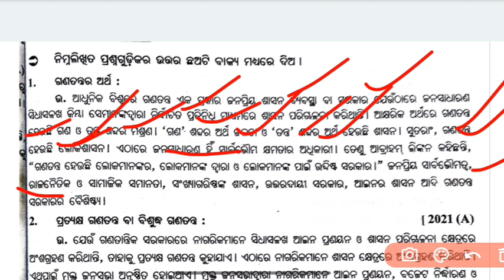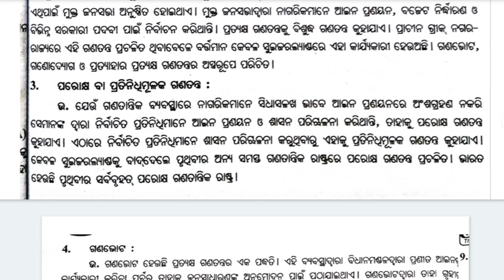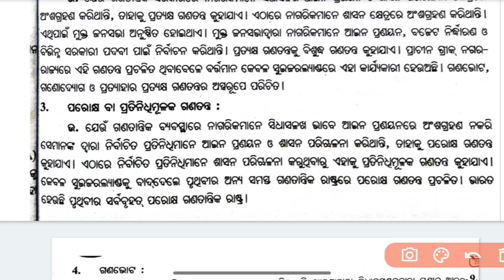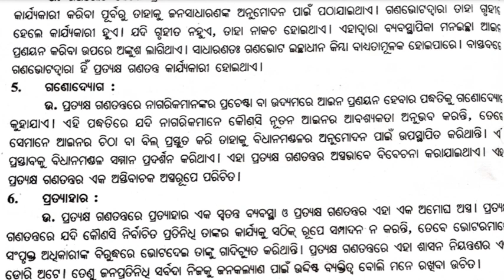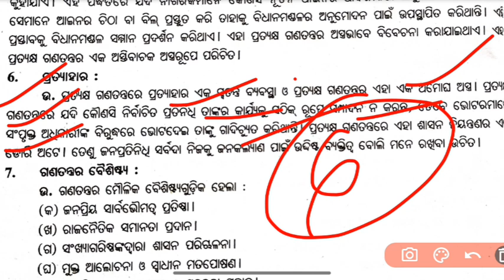+2 2nd yr Political Science 3 mark Question Democracy